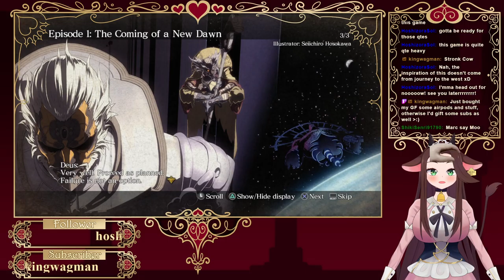[Cow Princess ENVtuber] I wanna understand what it's like to be strong :D